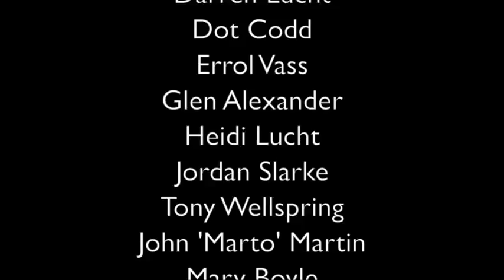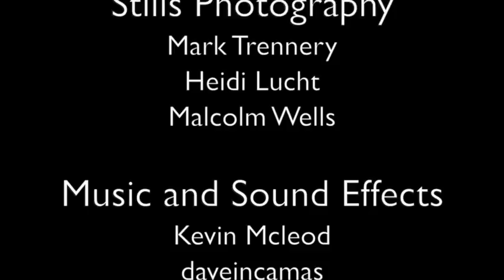Twenty Cyclone Marcia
Twenty Online